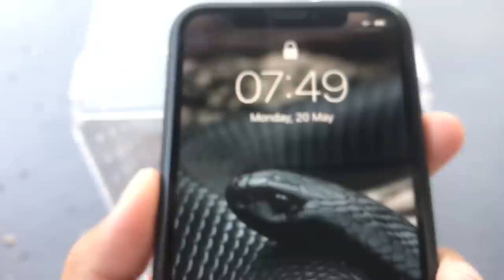One of my favourite PET tarantula DIED ON MY BIRTHDAY !!! ~ What a thing to wake up to..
2nd channel :
~ Beyond the Lair

Sometimes days that are meant to be happy can turn the complete opposite in just a snap. Today (at the time of this recording) is my birthday and unfortunately, I woke up to my Psalmopoeus cambridgei (Trinidad Chevron), one of my favourite arboreal tarantula motionless. She molted sideways and was unable to “squeeze” out of the old exoskeleton. Unfortunate, but stuff like this does occasionally happen in the tarantula-keeping hobby.. and out of all the days this could’ve happened, this had to be the day.

It may take several weeks, it may take several months - It all depends on how many videos I have scheduled after this one :)

Hanu Dixit - Requiem In Cello